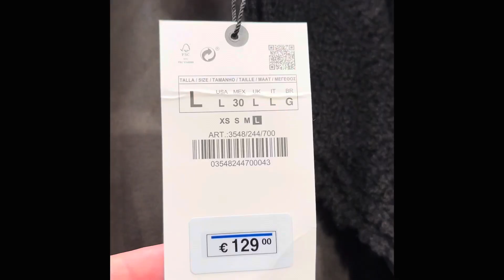[ZARA] 자라 봄 신상 입어보기 LOOK BOOK | 겨울 룩북 | 자라 세일 | Zara2023 | 하객룩 | 데일리룩 | 봄 코디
New in Zara ! Try on haul